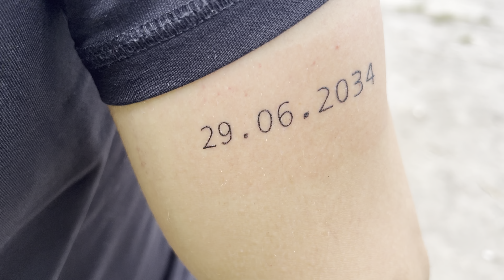zostało mi 10 lat…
Przeczytaj opis 😊👉🏼

Miesiąc wrzucania filmów na YouTube za mną, to już duży sukces! 🎉

Wszystko, co robię z iluzją i magią, dąży do jednego dnia: 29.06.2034. Mam nadzieję, że będziesz częścią tej przygody! Z filmu dowiesz się, dlaczego warto planować w dłuższym horyzoncie czasowym i dlaczego 10 lat jest odpowiednim czasem.

Jestem iluzjonistą od 15 lat i tym się zajmuje zawodowo, a na YouTube chcę dać Ci garść inspiracji, dzięki którym będziesz mógł żyć na swoich zasadach.

A jeśli nie będzie dane nam się spotkać i jedyny kontakt, jaki mamy, to ten krótki film, to chcę, żebyś zapamiętał/a jedno: u w i e r z   w   s i e b i e .

00:00 - 1. Dlaczego 10 lat?
00:28 - 2. Ograniczony czas zwiększa kreatywność
1:44 - 3. Wiesz, do czego dążysz
2:58 - 4. W 10 lat zrobisz wszystko

algorytm,  tagi i słowa kluczowe:

planowanie celów
cele na 10 lat
długoterminowe cele
jak planować cele
osiąganie celów
cele życiowe
planowanie przyszłości
długoterminowe planowanie
cele osobiste
strategia osiągania celów
rozwój osobisty
skuteczne planowanie
jak osiągać duże cele
jak realizować cele
wyznaczanie celów
planowanie na dekadę
cele na przyszłość
jak planować życie
motywacja do działania
perspektywa 10-letnia